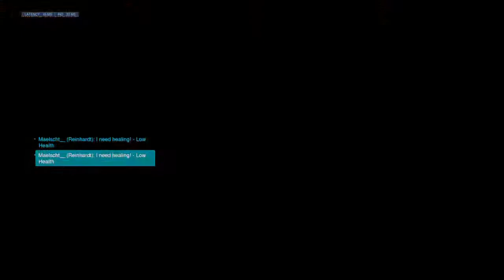Overwatch: Origins Edition_20210414144017